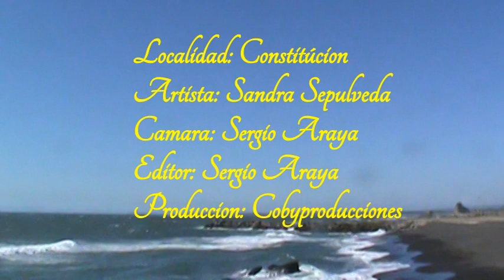Sandra Sepúlveda lo que son las cosas